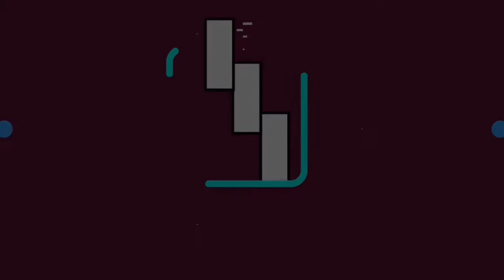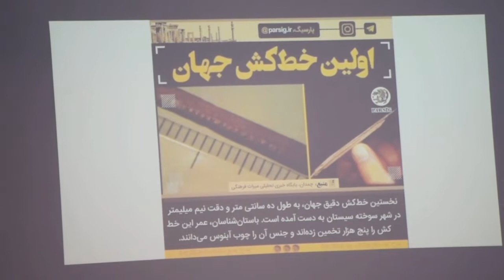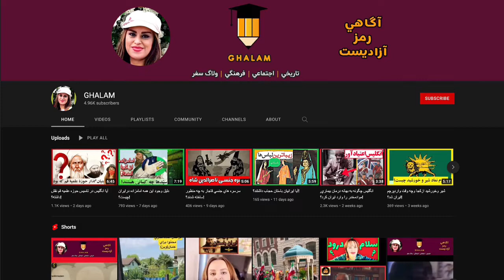بخش هايي از سخنراني "كانون انديشه"همراه با پرسش وپاسخ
Instagramm : @Ensandoost_
Telegramm : Ghalamwien